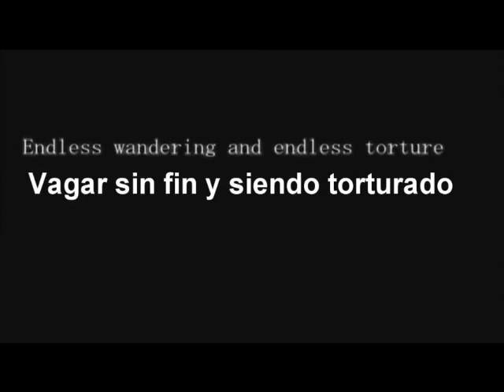Corpse Party - Ready to die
Este video contiene escenas de los trailers de CORPSE PARTY un juego japones de anime rol de miedo con la canción de No more Sorrow